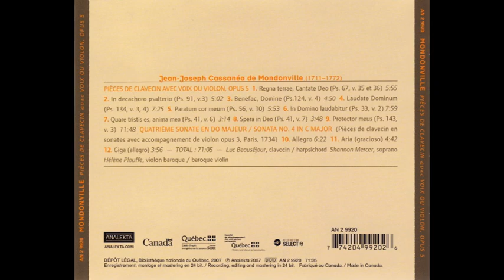Jean-Joseph Cassanéa de Mondonville (1711-1772) - Pièces de clavecin avec voix ou violon, Op.5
Jean-Joseph Cassanéa de Mondonville (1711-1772)
Pièces de clavecin avec voix ou violon, Op.5

Tracklist:
01. Pièces de clavecin avec voix et violon, op. 5 : Regna terrae, Cantate Deo, Ps. 67, v. 35 and 36
composer(s)artist(s)
02. Pièces de clavecin avec voix et violon, op. 5 : In decachoro psalterio, Ps. 91, v.3
composer(s)artist(s)
03. Pièces de clavecin avec voix et violon, op. 5 : Benefac, Domine, Ps.124, v. 4
composer(s)artist(s)
04. Pièces de clavecin avec voix et violon, op. 5 : Laudate Dominum, Ps. 134, v. 3, 4
composer(s)artist(s)
05. Pièces de clavecin avec voix et violon, op. 5 : Paratum cor meum, Ps. 56, v. 10
composer(s)artist(s)
06. Pièces de clavecin avec voix et violon, op. 5 : In Domino laudabitur, Ps. 33, v. 2
composer(s)artist(s)
07. Pièces de clavecin avec voix et violon, op. 5 : Quare tristis es, anima mea, Ps. 41, v. 6
composer(s)artist(s)
08. Pièces de clavecin avec voix et violon, op. 5 : Spera in Deo, Ps. 41, v. 7
composer(s)artist(s)
09. Pièces de clavecin avec voix et violon, op. 5 : Protector meus, Ps. 143, v. 3
composer(s)artist(s)
10. Sonata No.4 in C major : I. Allegro
composer(s)artist(s)
11. Sonata No.4 in C major : II. Aria (gracioso)
composer(s)artist(s)
12. Sonata No.4 in C major : III. Giga (allegro)
composer(s)artist(s)

Jean-Joseph Cassanéa de Mondonville (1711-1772) fue, junto a Jean-Philippe Rameau, una de las figuras dominantes del Alto Barroco francés. Dejó su huella tanto en la música sacra como en la ópera, así como en la música instrumental, con una serie de cinco obras cada vez más innovadoras publicadas durante su vida.

Poco se sabe de la juventud de Mondonville excepto que era hijo del organista de la catedral de Narbonne, su ciudad natal. Oímos hablar de él por primera vez en 1733 en París, donde, a la edad de 22 años, publicó una colección de sonatas para violín y bajo continuo (Op. 1). Al año siguiente debutó como violinista en el famoso Concert Spirituel y publicó otras dos colecciones, una de trio sonatas (Op. 2) y otra de Pièces de clavecin en sonates avec accompagnement de violon (Op. 3), de donde se extrae la "sonata" que completa el programa de esta grabación. El título de la colección es una pista de su innovación, mediante la cual Mondonville invirtió los roles del violín tradicional y la forma continua; en cambio, el violín acompaña piezas para clavecín completamente anotadas agrupadas en sonatas de tres movimientos contrastantes, rápido-lento-rápido. Varios contemporáneos de Mondonville seguirían su ejemplo, incluido Rameau con sus Pièces de clavecin en concert (1741).

Tras cinco años más de oscuridad, Mondonville resurge en 1738 como primer violín de los Conciertos de Lille y habiendo publicado su Opus 4, Les sons harmoniques. El título de esta colección anuncia una nueva innovación. Aunque volvió a una forma más tradicional para el violín y la sonata de continuo, probablemente destacaría mejor su uso de los armónicos en la parte del violín, una nueva técnica que introdujo en el prefacio de la colección y que marcó un momento importante en la historia del instrumento. .
Lille, la capital de la Flandes francesa, fue también donde el compositor estrenó sus primeros grandes motetes sacros para solistas, coro y orquesta. Pero la carrera de Mondonville realmente despegó en 1739 cuando, de vuelta en París, fue nombrado violinista de la "Chambre et de la Chapelle du Roy". En ese año, su nombre apareció en la lista de músicos en más de cien conciertos. Al año siguiente, Mondonville estrenó dos grandes motetes más en Versalles con la presencia de la reina, lo que le valió el título de "Maître de musique de la Chapelle du Roy". Los archivos enumeran 17 grandes motetes en su haber, pero la música de solo nueve ha sobrevivido hasta los tiempos modernos.

En la ópera, llamó la atención en 1742 con su primer esfuerzo, Isbé, y disfrutó de su primer triunfo cinco años más tarde con Bacchus et Erigone, con Madame de Pompadour en el papel principal femenino. En 1749, Le carnaval du Parnasse tuvo 35 funciones, un número excepcional para el día, y se volvió a representar varias veces, incluso en 1774, dos años después de la muerte de Mondonville. En el apogeo de la "Querelle des Bouffons", Vénus et Adonis (1752) y Titon et l'Aurore (1753), junto con obras de Rameau, sirvieron de munición para el lado francés, que se opuso a los partidarios de la ópera buffa italiana.

Junto con sus deberes en la corte y su defensa de la ópera francesa, Mondonville estuvo activo en otras esferas musicales, y 1748 marcó un punto de inflexión. En ese año, se convirtió en codirector, junto con Pancrace Royer, del Concert Spirituel. También se casó con la clavecinista Anne-Jeanne Boucon, una alumna de Rameau conocida tanto por su belleza como por su talento musical ya quien varios compositores dedicaron obras.